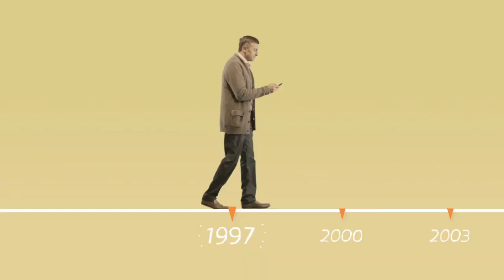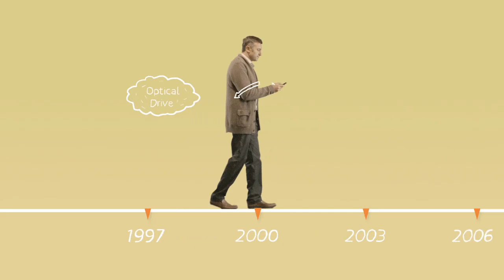MediaTek - Who we are and What we do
MediaTek is a pioneering semiconductor company and a market leader in cutting-edge systems on chip (SOC) for smartphones, tablets, navigation devices, televisions, Blu-Ray, smart home solutions, IOT and more. To learn more about us, visit mediatek.com and visit our booth Computex 2015.